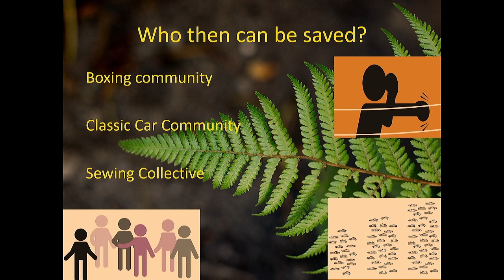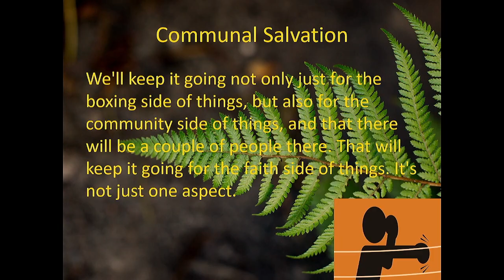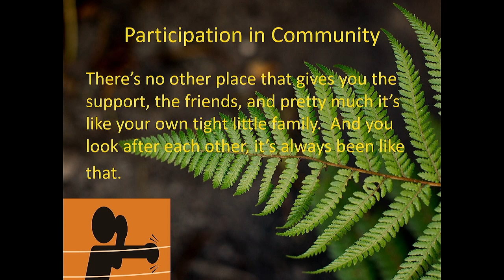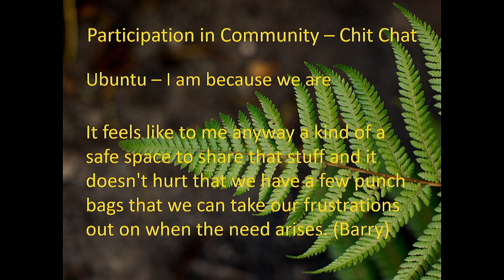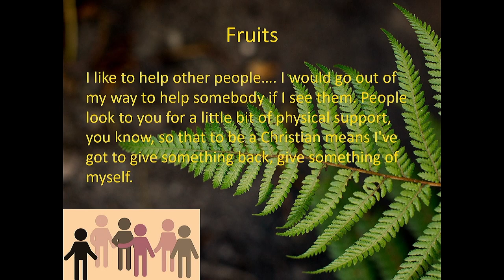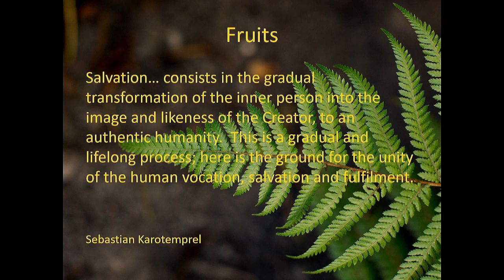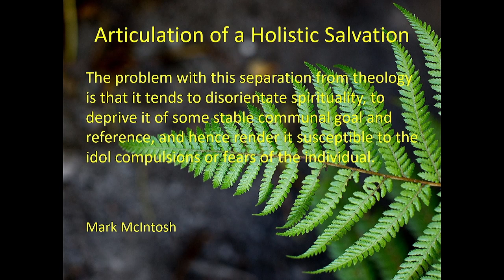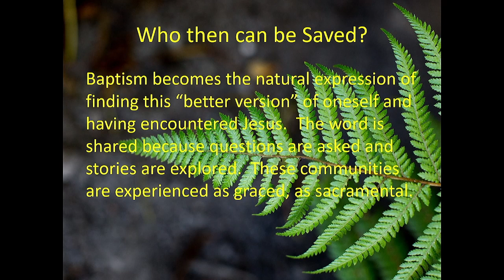2023 Burns Lecture #3 - Dr Cathy Ross (Mission and Salvation)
Another World is Waiting:  Mission and Salvation  - “Who then can be saved?” Perspectives on a Lived Theology of Salvation among Emerging Faith Communities in the UK. (2023 Thomas Burns Memorial Lectures, with Dr Cathy Ross: Wednesday 19 April)